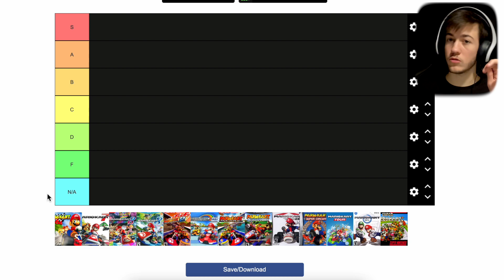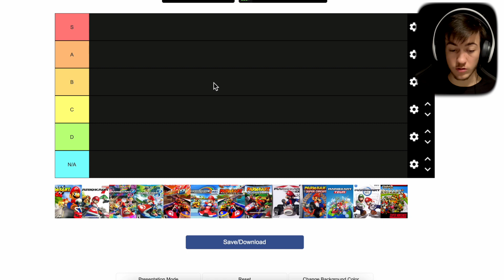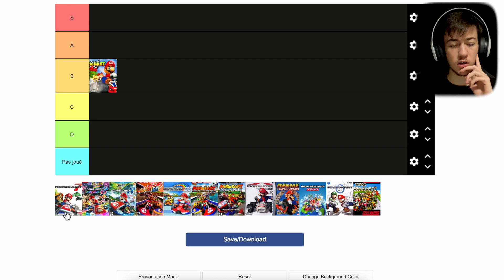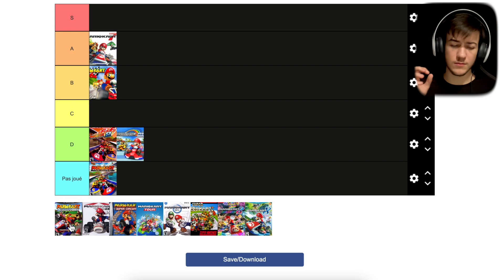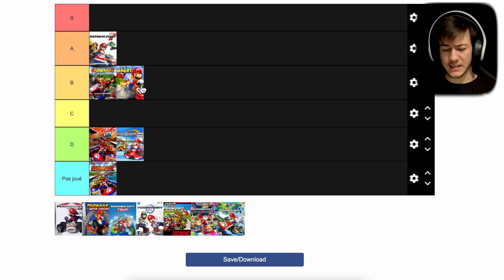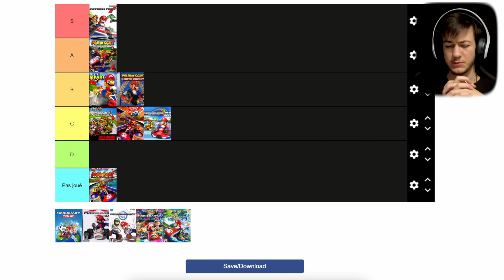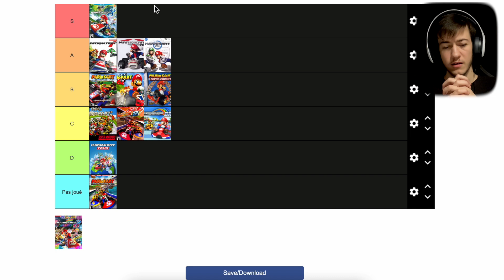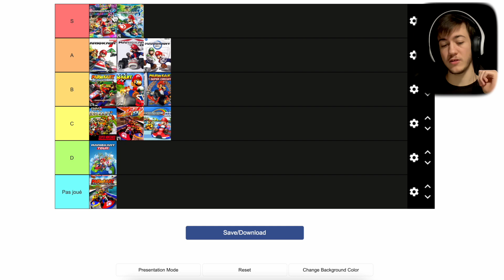Tierlist des Mario Kart — ASMR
► MEMBRES DE LA CHAÎNE

- Elyora
- Uncle_kik
- Sir Midir
- Yann
- Lextys ♤
- Amaurry

▶︎ MATÉRIEL

▶︎ PARTENAIRE

▶︎ RÉSEAUX